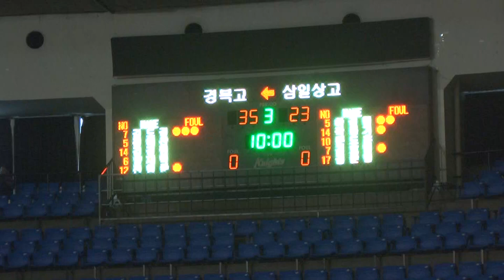경복고 삼일상고 3q